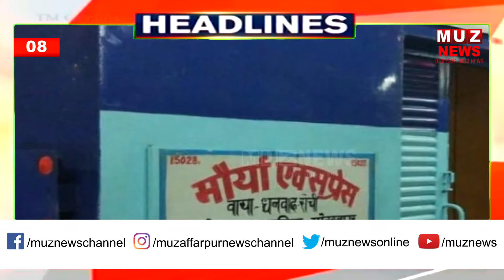खबरें फटाफट | दिनभर की तमाम महत्वपूर्ण खबरें I 16.08.2021 I MUZ NEWS